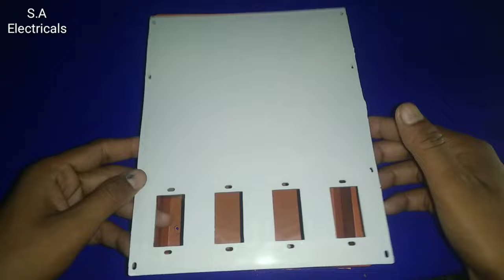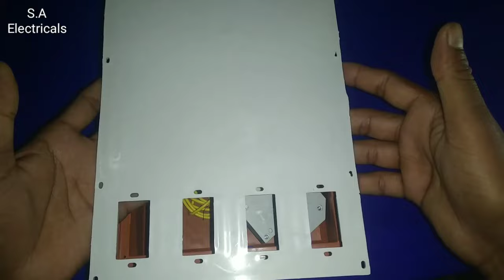Electric Board wiring Connection||how to make Electric board wiring ||Electric board kaise banaye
Hello Doston Welcome back to the  my Youtube

About Video ???
Es video mein doston Electric board wiring connection kaise karte hai full information mil jayegi.
Electric board fittings electric board
Electric board connection electric board setting
Electric board kaise banaye
Electric board connection in hindi
Electric board banane ka tarika
Electric board kaise banate hai
bijli board ka connection kaise kare
Bijli board kaise banaye
Bijli board connection
Bijli board wiring
Bijli board ka connection bijli board fitting
Main board kaise banaye main board connection
Main board wiring
How to make electric board wiring
How to make electric board and complete wiring
How to make electric extension board at home home wiring basics

                 Hey Dost please support me